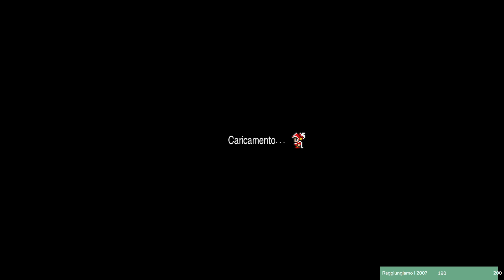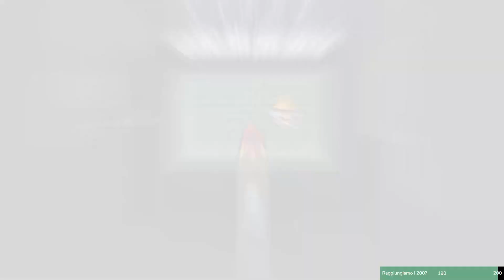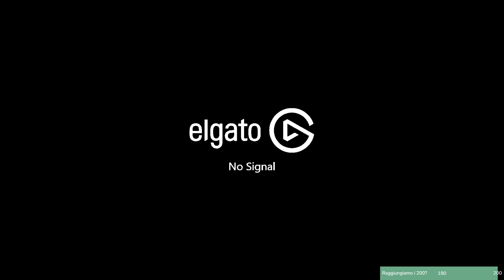[Final Fantasy Series] [EP.5] - ITA|ENG - BlindRun Final Fantasy III - Purificazione del cristallo